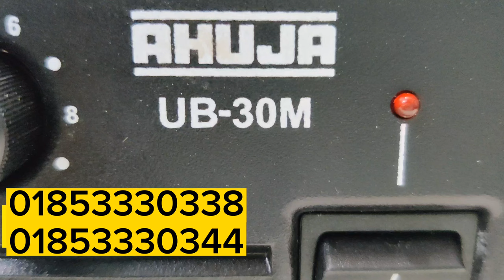Ahuja 16 Channel Zone Selector SSW-16M